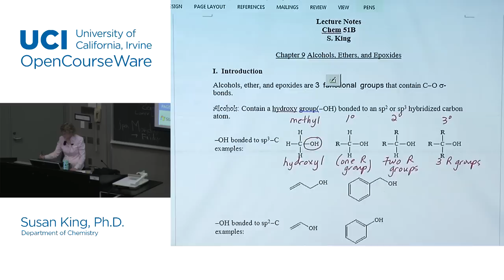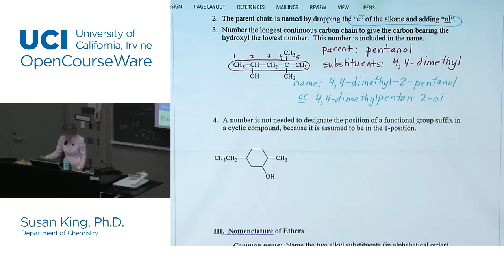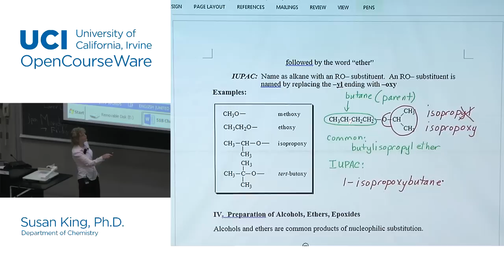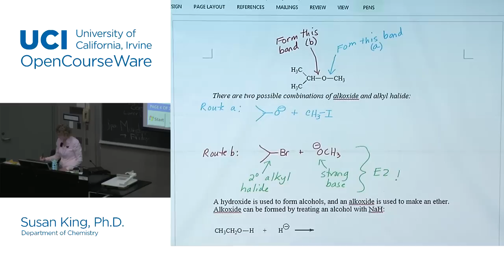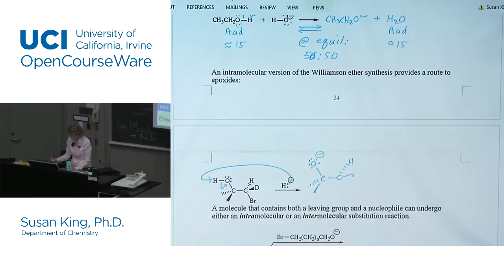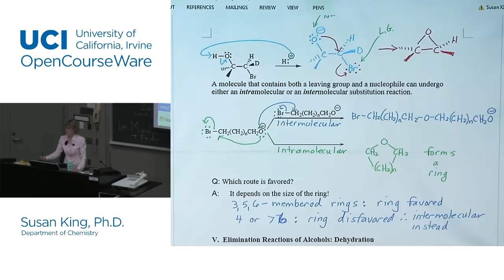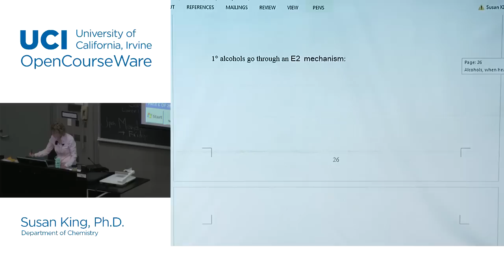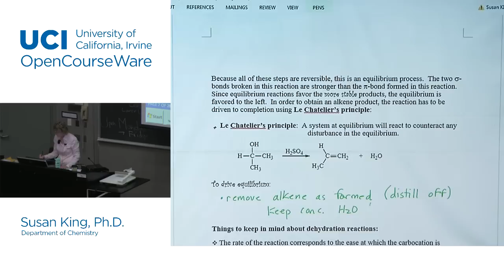Chemistry 51B: Organic Chemistry. Lecture 6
UCI Chem 51B: Organic Chemistry (Winter 2015)
Lec 06. Organic Chemistry -- Alcohols, Ethers, and Epoxides
Instructor: Susan King, Ph.D.

Description: This is the second quarter of the organic chemistry series. Topics covered include: Fundamental concepts relating to carbon compounds with emphasis on structural theory and the nature of chemical bonding, stereochemistry, reaction mechanisms, and spectroscopic, physical, and chemical properties of the principal classes of carbon compounds.

This video is part of a 26-lecture undergraduate-level course titled "Organic Chemistry" taught at UC Irvine by Professor Susan King.

Index of Topics:
00:47 - Introduction
04:15 - Nomenclature of Alcohols
10:47 - Nomenclature of Ethers
14:59 - Preparation of Alcohols, Ethers, Epoxides
34:06 - Elimination Reactions of Alcohols: Dehydration

Required attribution: King, Susan.Chem 51B (UCI OpenCourseWare: University of California, Irvine), [Access date].